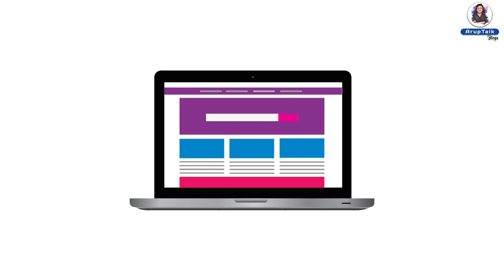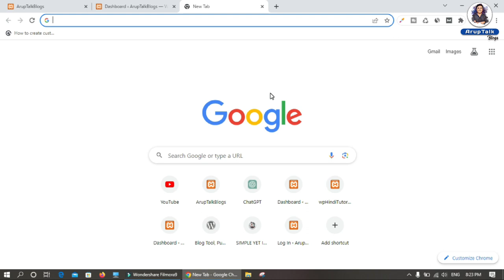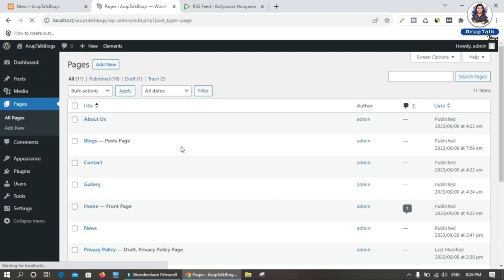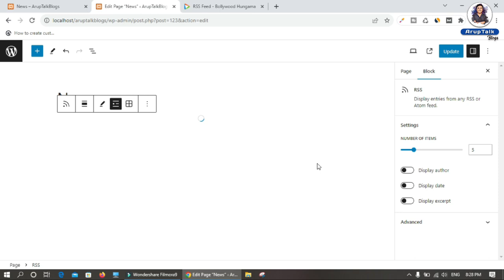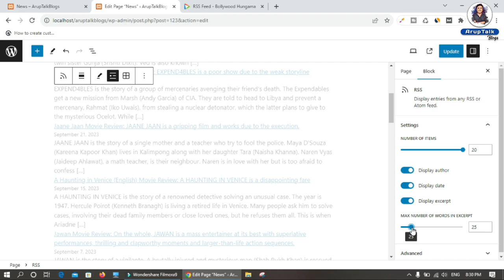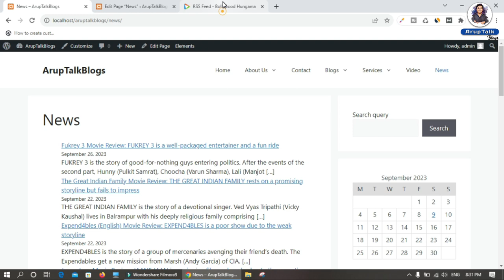How To Add RSS Feed To Your WordPress Website | How to Use RSS Feeds in WordPress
Are you curious about what is a RSS feed ? And how it works? Well in this wordpress tutorial i will explain how to use RSS Feed in your wordpress website. this video is in Hindi language so you will learn how to use rss feed in wordpress in Hindi.

So, without wasting time watch this video to learn how to add an RSS feed to your WordPress site. Hello friends, I am Arup kumbhakar welcome you to my youtube channel Aruptalk blogs. In this video I will explain:
• What is a RSS feed?
• Why use rss feed
• how it can benefit your site
• how to add rss feed in wordpress blog
• how to add rss feed to your wordpress website
• how to use RSS Feeds
• how to use rss feed in wordpress widget

As well as walk you through the process of setting up and using an RSS feed.

You will learn how to find out RSS Feeds url on google and How you can search the RSS Feeds url which you can use to display data on your wordpress site.

By the end of this video, you'll have a better understanding of RSS feeds and how to incorporate them into your WordPress website. RSS stands for Really Simple Syndication, and it's a way to distribute content from one website to another in a standardized format. In this video, I'll explain the basics of RSS feeds, including how they work, what they're used for, and how to access and use them.

Whether you're a blogger, content creator, or just someone who wants to stay up-to-date with the latest news and information, understanding RSS feeds is an essential skill. By the end of this video, you'll have a solid grasp of what RSS feeds are and how to use them to stay informed and connected. If you're a WordPress user looking to add an RSS feed to your site, you're in luck! This tutorial video will guide you through the process step-by-step.
In this video, I'll show you how to add an RSS feed to your WordPress website. By the end of this video, you'll have all the knowledge and tools you need to add an RSS feed to your WordPress site and start syndicating your content in a standardized format. Whether you're a blogger, content creator, or website owner, adding an RSS feed can help increase your site's visibility and engagement.

So if you're ready to take your WordPress site to the next level, be sure to watch this video and learn how to add an RSS feed today!